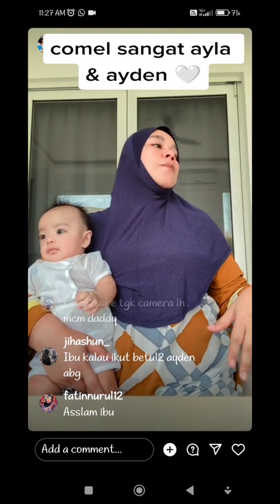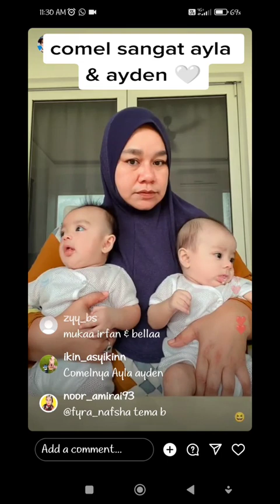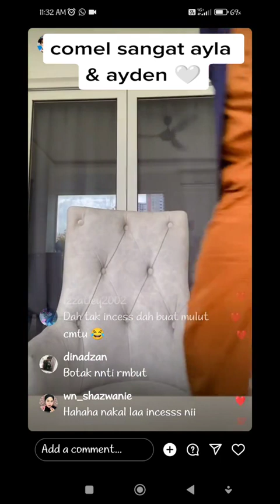Live ibu bella Comel sangat ayla dan ayden😍🥰